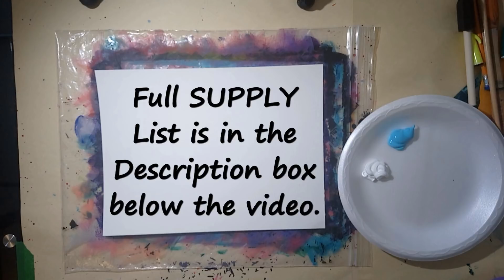Acrylic Painting Whimsical Flower Garden on Sponge Painted Background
This is an Acrylic Painting of a Whimsical Flower Garden on a Sponge Painted Background. Easy Whimsy painting with lots of colourful flowers.

***ART SUPPLIES Featured in this video***

Watercolour paper
OR Canvas
#3 Round bristle brush
#7 Round bristle brush
#11 Round bristle brush

Videos produced by StudioSilverCreek are intended for your personal use only.